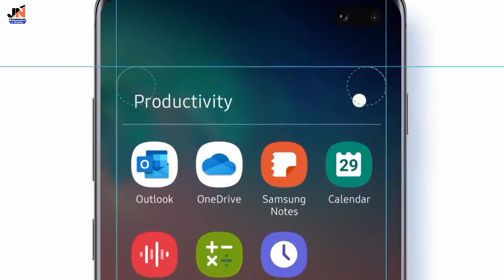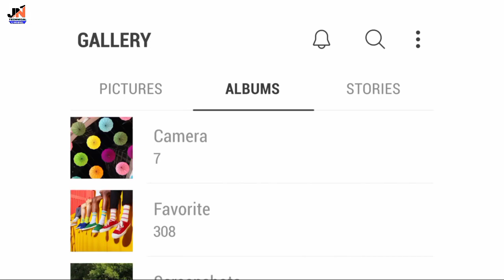Samsung Mid-Range Device Getting 3 Major OS Update | Good News For Samsung User's 🔥🔥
Samsung Android 11 & OneUI 3 Update New Features and Improvements coming in A50,A51,A70,A71 and More Video

Samsung Android 11 and One UI 3.0 Update Lest A50, A10, A70,J6, A20, A71, A51, A50s?